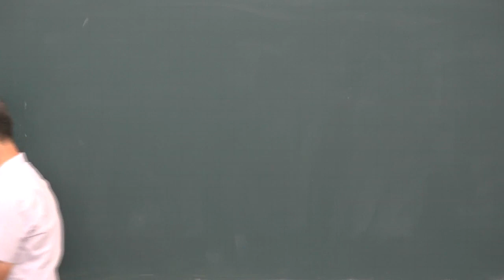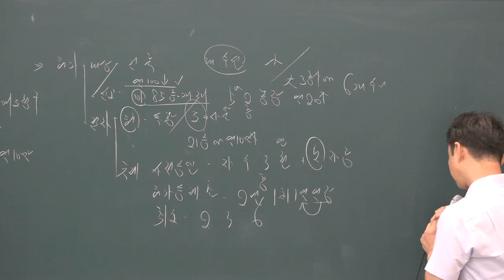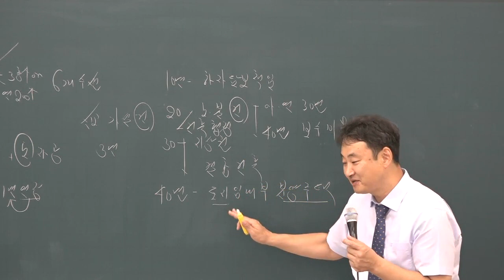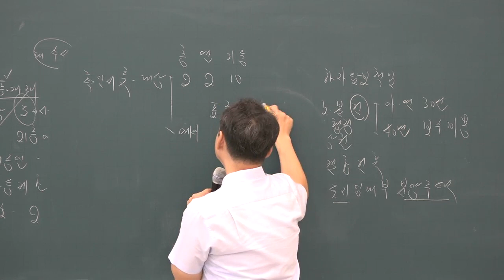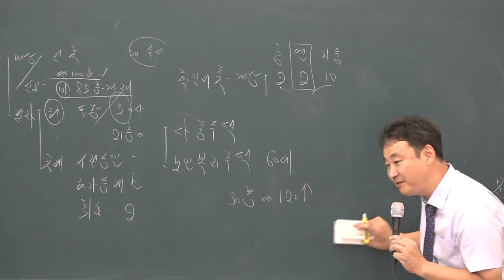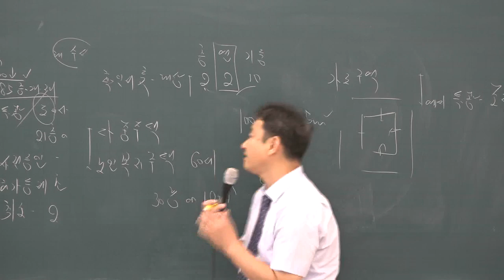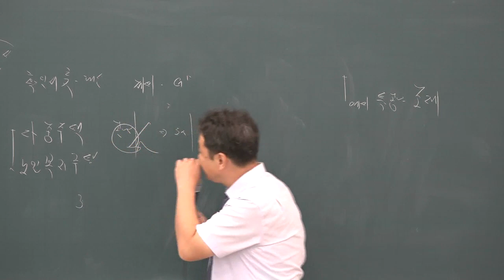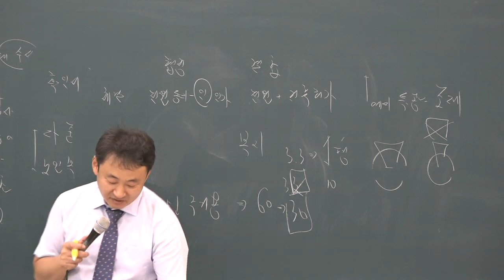[공전무] 2019년 공인중개사 부동산 공법 파이널총정리 10-8